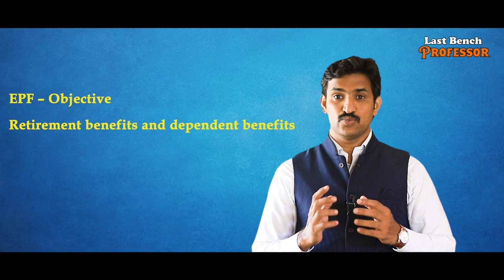EPF Act 1952 explained in Tamil | Last Bench Professor| Dr Pushpanathan Arumugam